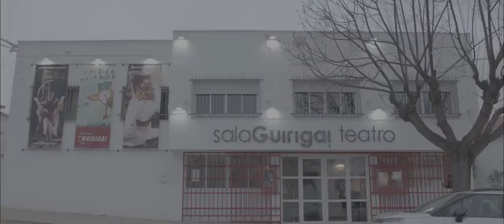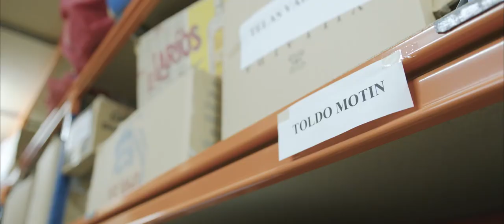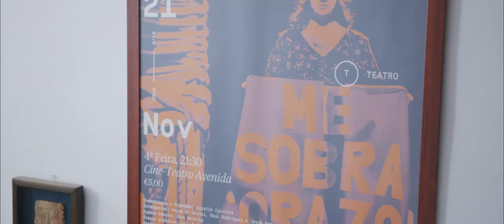Aldeanas del siglo XXI Extremadura. Magda García Arenal Alvarado